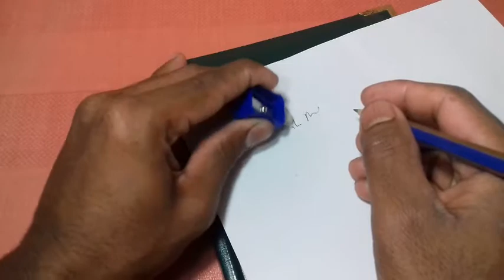Top 5 incredible Life Hacks for balun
5 life hacks,
life,
hack,
amazing life hack,
hak,
top 5 life hacks,
new life hacks,
DIY,
incredible life hacks,
top 5 awesome life hacks,
life hack,
lifehack,
life hak,
5 hacks,
lifehacker,
cool life hacks,
Top 5 incredible Life Hacks,
amazing hacks,
top 5 ideas,
tricks,
lifehak,
everyday life hacks,
hacker,
easy life,
life easy,
easy life hacks,
cool ideas,
5 life hacks that change your life,
should you know,